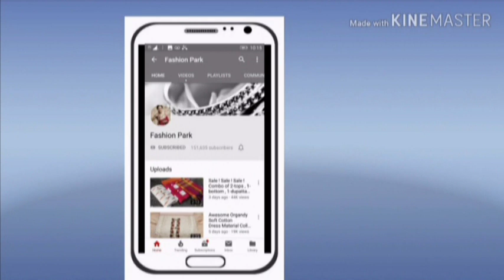Latest Embroidery Word Dress Materials Collection // Latest Churidar Designs